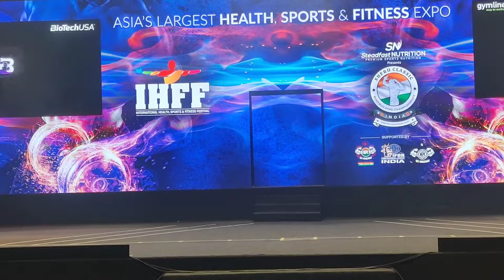Ulisses posing in SHERU Classic Delhi 2022